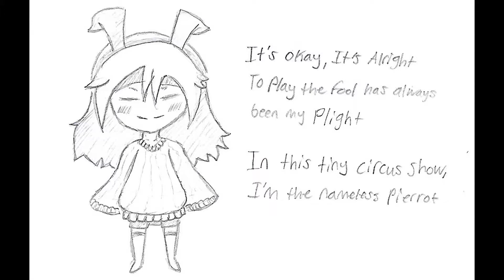Pierrot DMV ft Kenya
A nice little project using Kenya's drawings put together with screenshots of our adventures